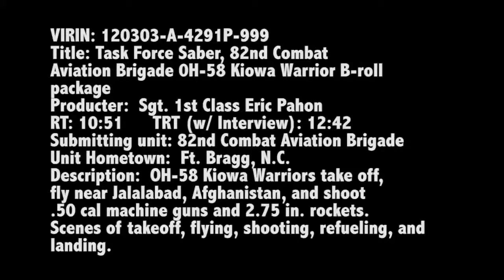A Day in the OH-58 Kiowa the Little but Incredibly Effective Attack Helicopter of the US Army